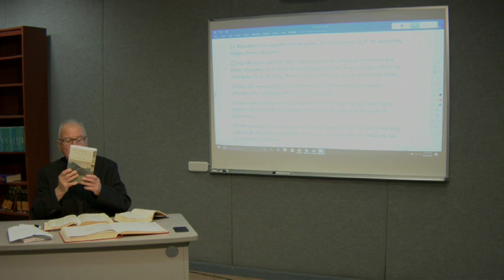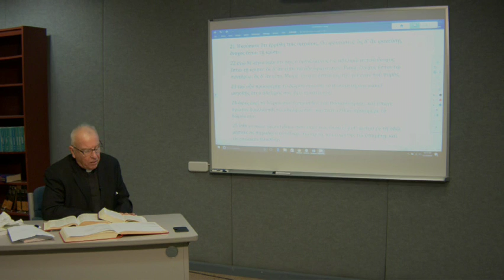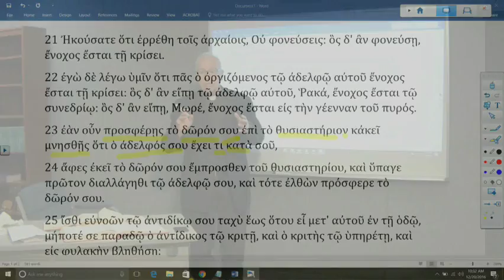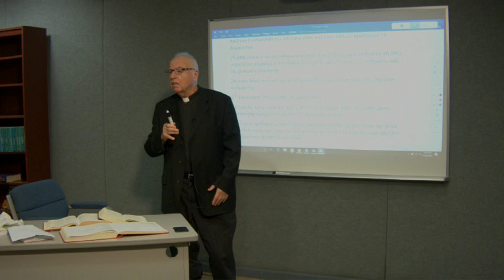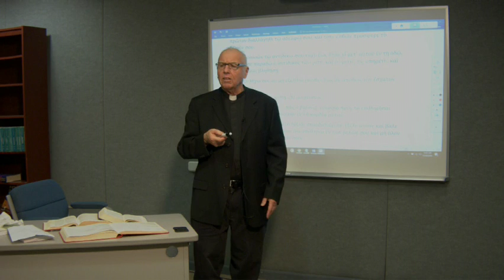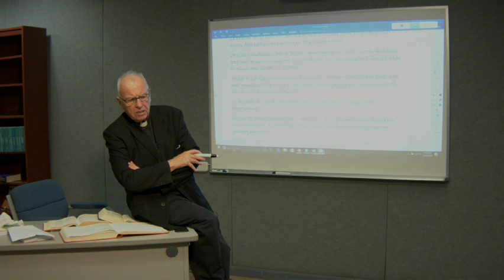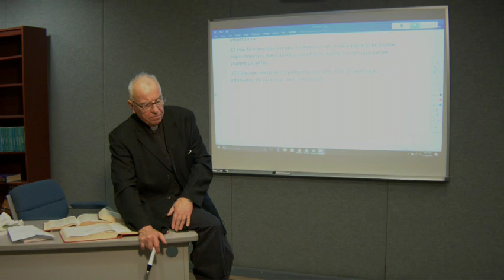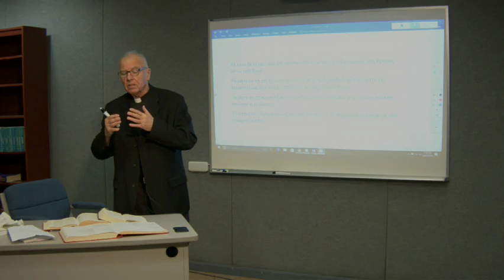Lectionary Podcast - Epiphany 6 - Series A - Matthew 5:21-37 with Dr. David Scaer